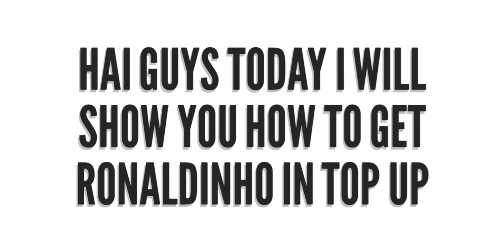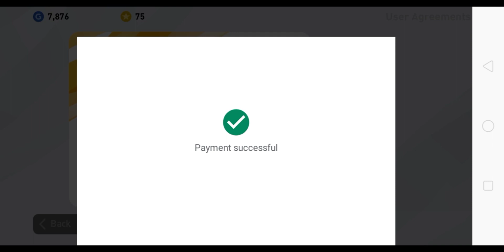How to top up in pes 2020 with sim balance?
Minimum ഒരു  90 രൂപ വേണം top up ചെയ്യാൻ
support guys